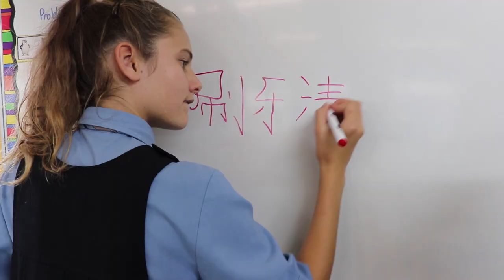Carncot Video November 2020